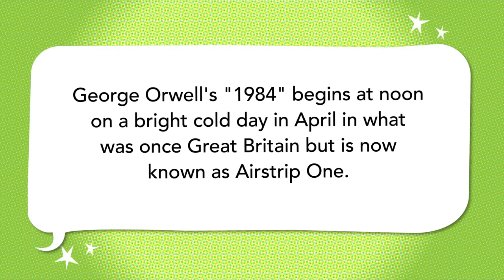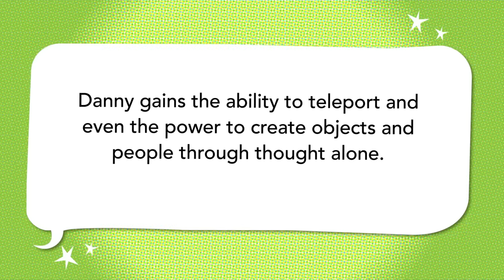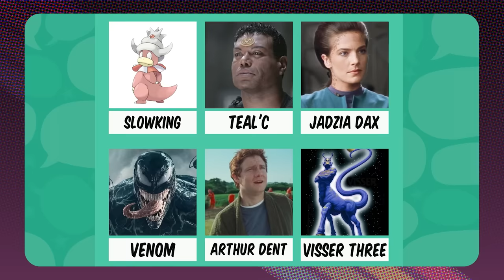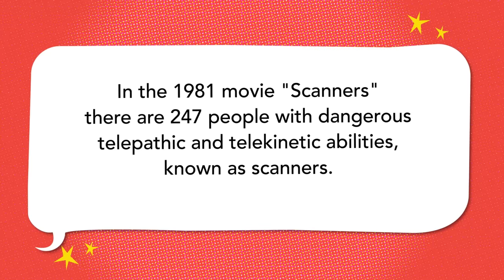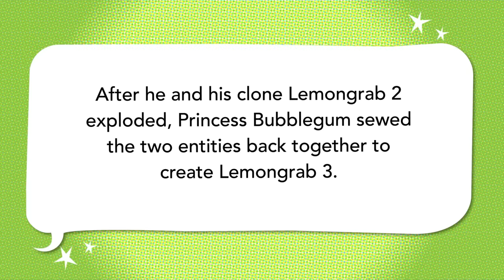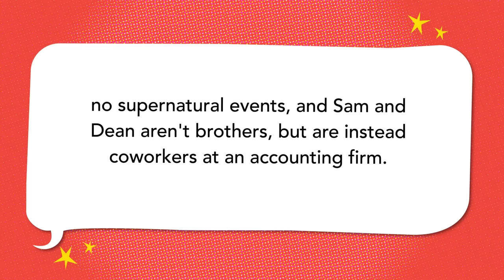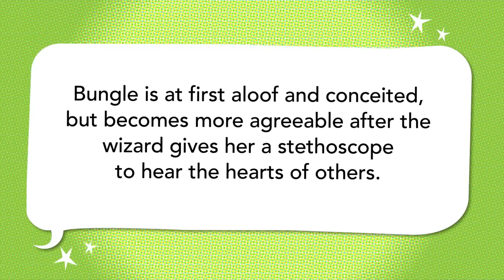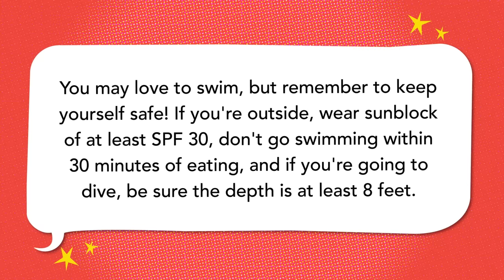1984, Hunter x Hunter, Supernatural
Aabria Iyengar, Taliesin Jaffe, and Brennan Lee Mulligan sing the praises of the long Tetris piece.